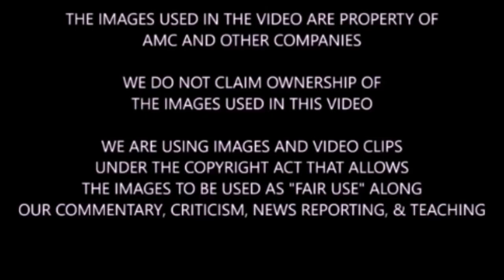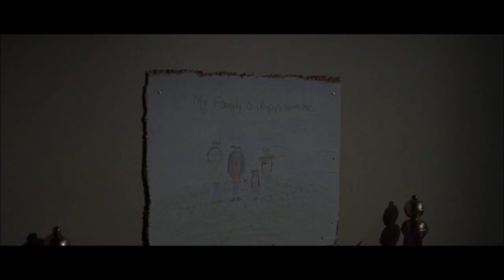The Walking Dead Season 9 Judith Story Drawings & Alpha Teaser Breakdown & Discussion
Spoiler warning for TWD season 9 & TWD comics. We discuss and breakdown the teaser trailer of Alpha and the My Family by Judith Grimes clips.